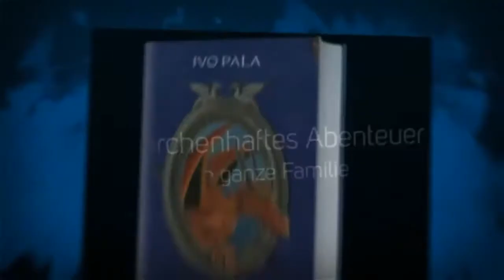Ivo Pala Der Drache hinter dem Spiegel Trailer erstellt von Charleen Ganschow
DER DRACHE HINTER DEM SPIEGEL
von Ivo Pala

Ein märchenhaftes Abenteuer für die ganze Familie, liebevoll erzählt und mit allem, was Kinder zum Mitfiebern brauchen!

1910, im Jahr des Haleyschen Kometen: Als die fünf Geschwister Florence, Herbert, Sophy, William und Diana in Schottland ankommen, wissen sie nicht, was sie erwartet. Wie wird er sein, ihr Großvater? Und wie wird er sie empfangen?
Als sie ihn dann kennenlernen, weicht das bange Herzklopfen heller Begeisterung – denn der alte O’Brian ist nicht nur ein fröhlicher Zeitgenosse, sondern liest den Kindern auch jeden Wunsch von den Augen ab. Doch ist er wirklich ihr Großvater? Der Drache hinter dem Spiegel, unten in den Gemäuern des Familienschlosses, behauptet nämlich das Gegenteil. Wem von beiden sollen die Kinder glauben?

Für alle Fans der ›Chroniken von Narnia‹ und ›Der Geheime Garten‹

Herzlichen Dank an Charleen Ganschow für die Erstellung des Trailers und Maiko Kerner für die grafische Unterstützung!